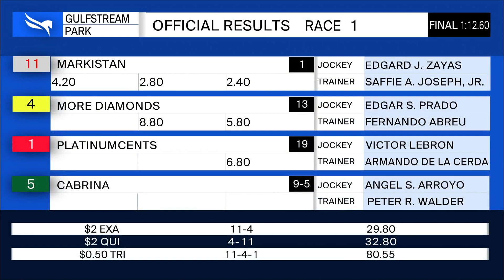Gulfstream Park June 27, 2020 Race 1